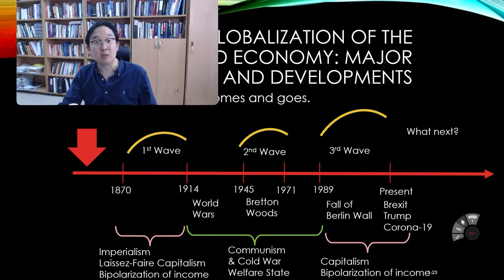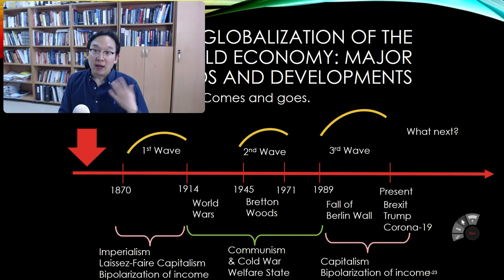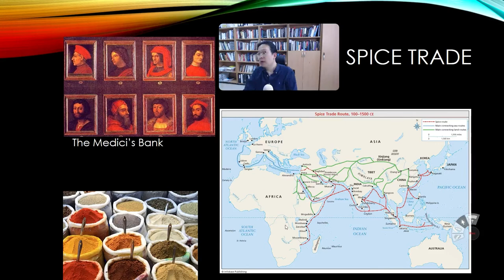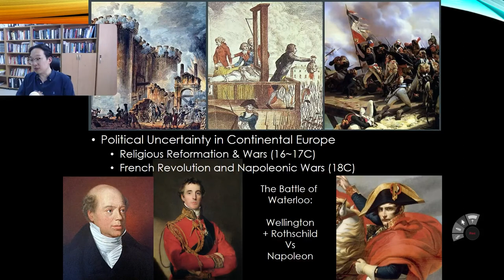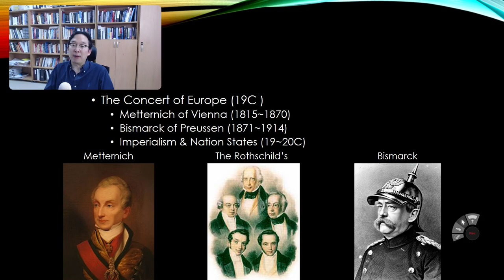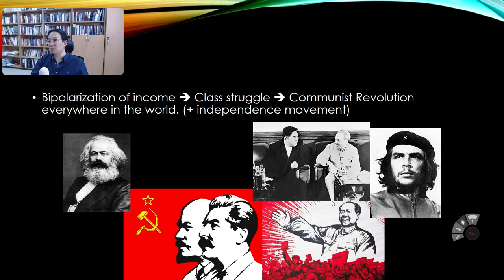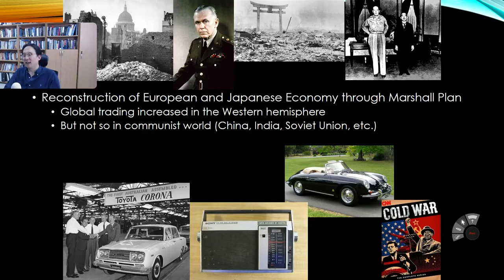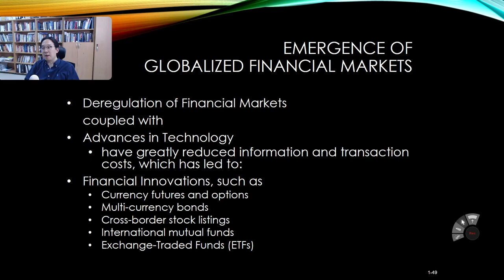International Finance 2021 Ch 1 [2/3] Eun, Resnick, Chuluun